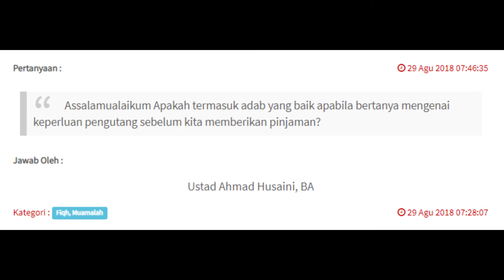Bolehkah menanyakan keperluan pengutang - Ustad Ahmad Husaini